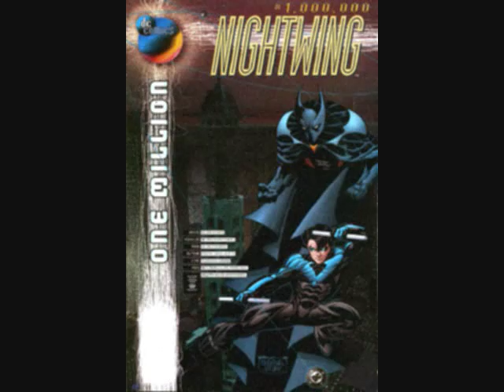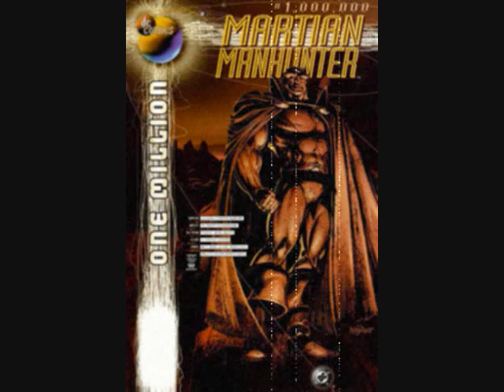DC One Million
The covers from the DC storyline 'DC One Million', Set to the theme song from Futurama